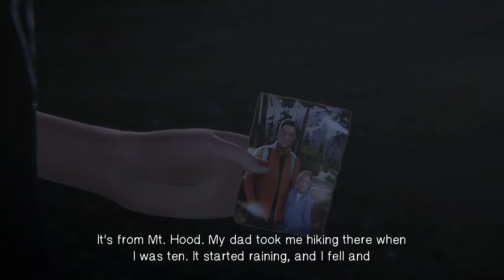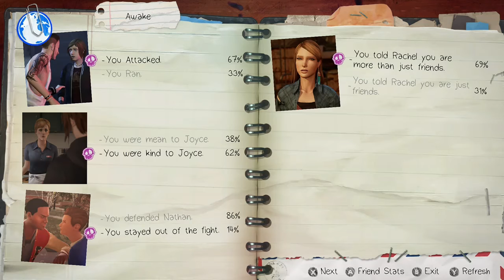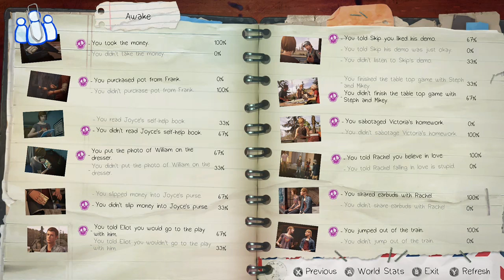Life Is Strange: Before The Storm - Plans To Escape #3